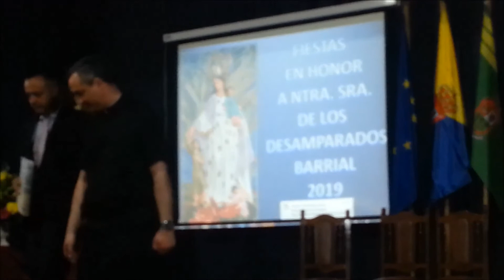2-2 PREGÓN DE LAS FIESTAS DE BARRIAL DE GÁLDAR 2019 (2ª PARTE)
2-2 PREGÓN DE LAS FIESTAS DE BARRIAL DE GÁLDAR 2019
(2ª PARTE) POR DOÑA JOSEFA ELSA MATEO GONZÁLEZ.
GRAN CANARIA. ESPAÑA.